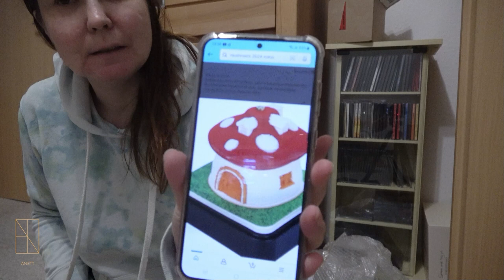Geburtstagsgeschenke auspacken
Mein Equipment:
Anett Wichmann
DHL Packstation 403,
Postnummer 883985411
Berlin 12679